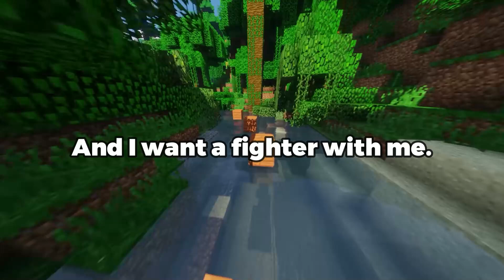I Had To Protect His Niece From A Pitbull And My Husband Ran Off......